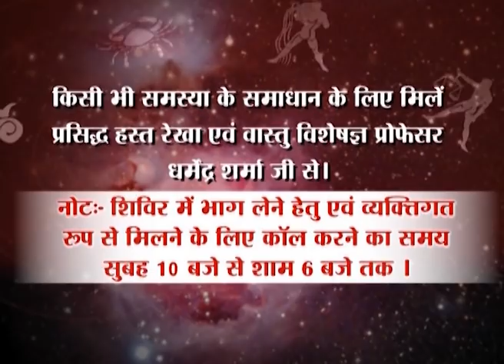आज है शरद पूर्णिमा, करें विशेष उपाय - प्रो. धर्मेन्द्र शर्मा